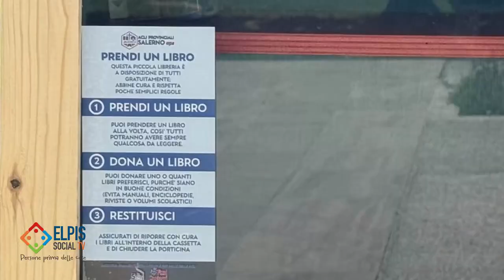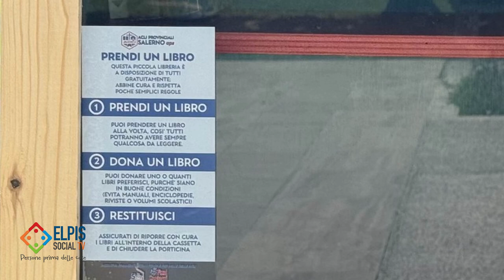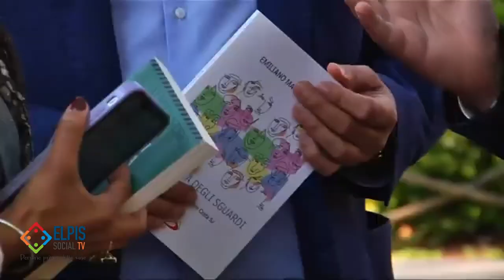Book crossing: a Salerno 2 nuove casette biblioteca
A Salerno inaugurate, stamane, 14 ottobre, due casette biblioteca, dislocate una nella Villa comunale e l’altra al Parco del Mercatello. Il progetto, promosso dalle Acli Provinciali Salerno, in collaborazione con il Comune di Salerno, nasce per stimolare la pratica della lettura, attraverso la sperimentata formula del “libro condiviso” che diventa incontro, scambio, dono, socialità e ambisce a trasformare alcuni luoghi frequentati dalla collettività in biblioteche a cielo aperto.
Durante l’inaugurazione l’esposizione della bandiera della pace, significativo gesto per affermare con forza la necessità di fermare i conflitti in atto